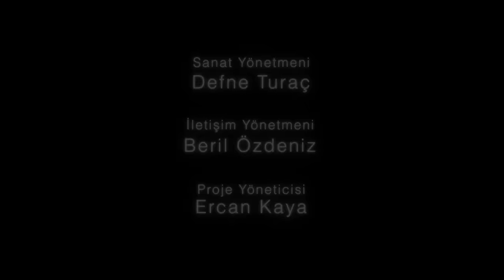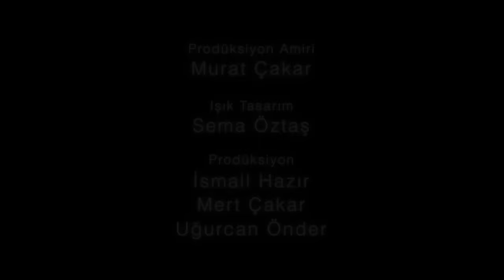Nükhet Duru | Melikşah Altuntaş ile Hayatımın Listesi Bölüm 1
Melikşah Altuntaş ile Hayatımın Listesi
Konuk: Nükhet Duru

Hazırlayan ve Sunan: Melikşah Altuntaş
Yönetmen: Caner Kaya
Jenerik Müziği: Cenk Erdoğan
Müziyen: Burak Ayrancı
Kostüm: Emre Erdemoğlu

İş Sanat’ın yepyeni kültür sanat programı "Hayatımın Listesi" başlıyor. Melikşah Altuntaş 'ın hazırlayıp sunduğu “Hayatımın Listesi"nde her hafta sürpriz konuklarla müzikten, tiyatroya, sinemadan, edebiyata sanata ve hayata dair sıcak sohbetler yer alacak.